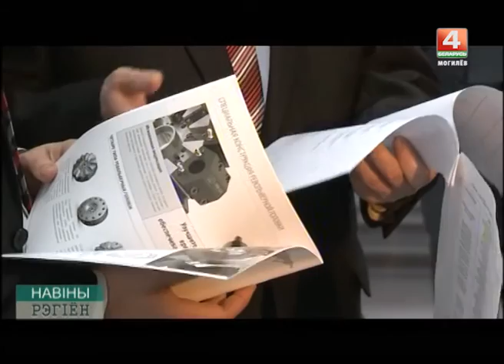Белорусско-Российский университет, Могилев